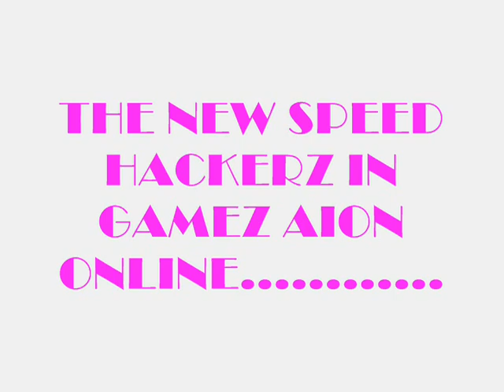gamez aion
mga bobo lumaban,,,,,,,,,,,,,,,,,,,